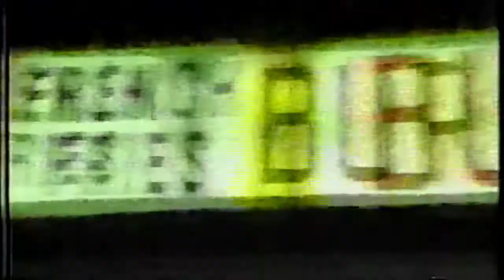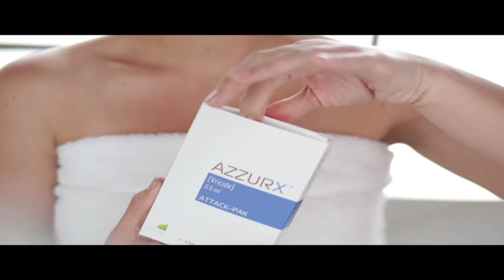Goodnight America - Ep. 12 (with Kevin Pollak)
Lighthearted Entertainment presents another episode of the hit 90's comedy talk show "Goodnight America" hosted by Mark DeCarlo. This week's episode features actor Kevin Pollak and musical guest "The Cage".